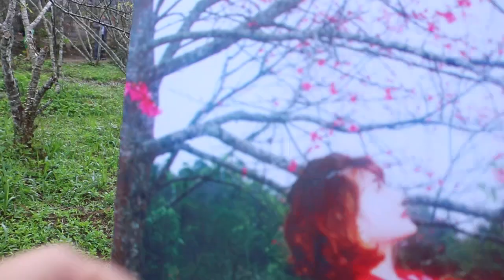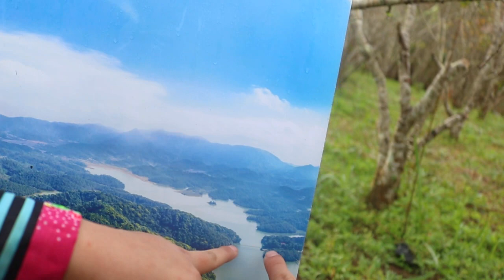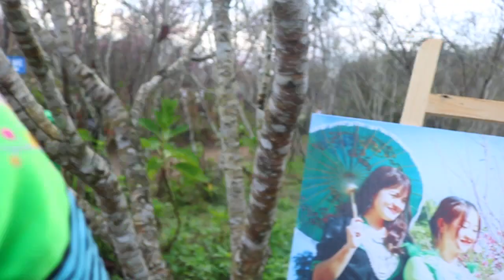Ua si Đảo Hoa pá khoang 12/01/2019 | Ngắm hoa anh đào pá khoang